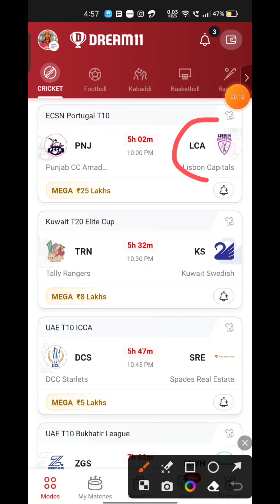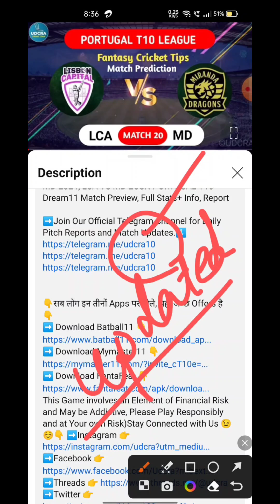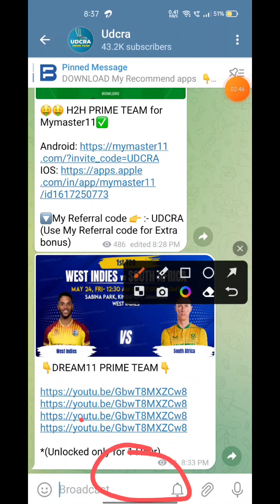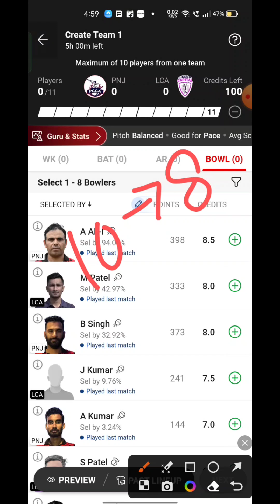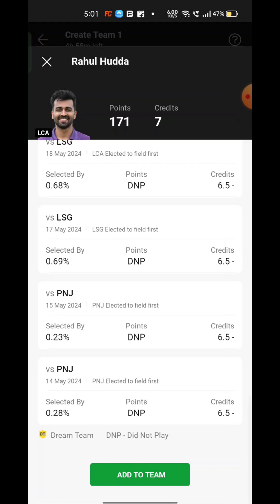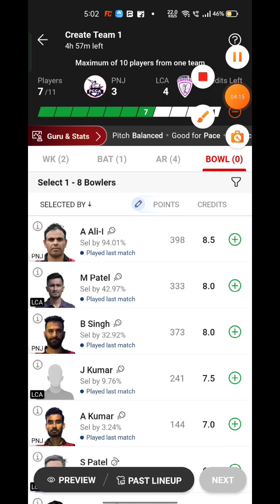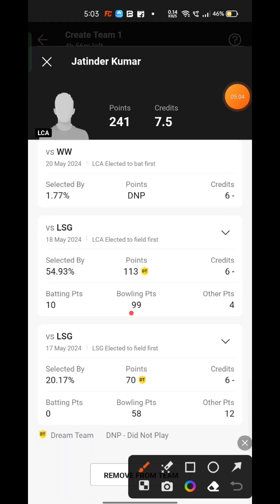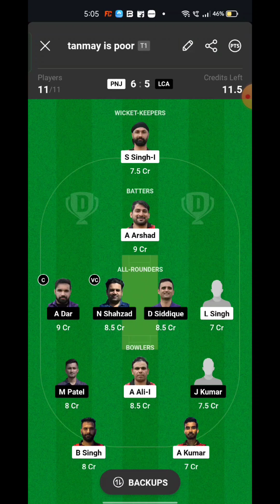PNJ VS LCA Fantasy Dream11 Prediction, PNJ VS LCA 2024, PNJ VS LCA ECS Portugal T10 Match Prediction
PNJ VS LCA Fantasy Dream11 Prediction, PNJ VS LCA 2024, PNJ VS LCA ECS PORTUGAL T10 Dream11 Match Preview, Full Stats+ Info, Report

Playing 11

PNJ VS LCA dream11 team prediction  Udcra

PNJ VS LCA 2024 Match Preview Players Stats

Pnj vs lca

Pnj vs lca dream11 Prediction

Pnj vs lca ECS Portugal T10 match prediction

PNJ VS LCA Playing 11

PNJ VS LCA dream11 team prediction Today Udcra

PNJ VS LCA Match 2024 Preview Players Stats

PNJ VS LCA match stats

PNJ VS LCA dream11 team Today

PNJ VS LCA Today match prediction

PNJ VS LCA T10 2024
PNJ VS LCA T10 2024 highlights

PNJ VS LCA highlights

PNJ VS LCA dream11 analysis

PNJ VS LCA best dream11 team

PNJ VS LCA dream11 team prediction

PNJ VS LCA 2024 Playing11

PNJ VS LCA 2024

PNJ VS LCA Match Preview & Analysis

PNJ VS LCA Head to head

PNJ VS LCA live ksre

PNJ VS LCA live match

PNJ VS LCA ECS PORTUGAL T10 2024 today

PNJ VS LCA T10 Dream11 Team

PNJ VS LCA T10 Match Prediction

PNJ VS LCA dream11 best team

PNJ VS LCA match prediction

PNJ VS LCA T10 2024 match

PNJ VS LCA ECS PORTUGAL T10 Dream11 Prediction

PNJ VS LCA ECS PORTUGAL T10 2024

PNJ VS LCA Live Stream

Punjab vs Lisbon Capitals Live Streaming

Punjab vs Lisbon Capitals head To Head

Punjab vs Lisbon Capitals Match Prediction Dream11 Prediction

Batball11/Mymaster11/FantaFeat is a game of "skill". The relevant law in India is absolutely clear that, unlike games of ‘chance”, games which substantially require a player to apply his skill are absolutely legal. All games hosted by Batball11/MyMaster11/FantaFeat are carefully desigtrn and the jurisdiction of prize evenners is strictly monitored to ensure legal compliance with relevant laws currtrnly in force in India. If you are accessing this site fire Andhra Pradesh, Assam, Orissa, Telangana, Sikkim or Nagaland, we hope you will enjoy our practice contests. However, the law in these six states is unclear on playing games of skill for cash prizes. You are therefore prohibited fire playing cash contests on Batball11/MyMaster11/FantaFeat fire any of these six states.